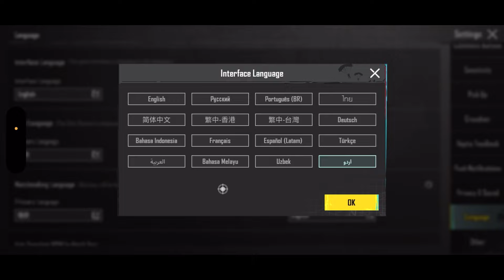Enemy Abused Me 😳 Revenge Wala Scene 🤬 | New Lamborghini + Chamakta Leopard 😍 | PUBGMOBILE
Download Pubg Mobile :
Ladies and Gentlemen 🫡 Apka Bhai phir say Iphone pr Shift kr gia hai 😍
inshallah Thorha he time lagega Hath set honay me
Ek Baaari Phir Comeback 🔥 karenge
.Device : Iphone 15 Pro Max
Claw : 4 Finger
Gyroscope : always On